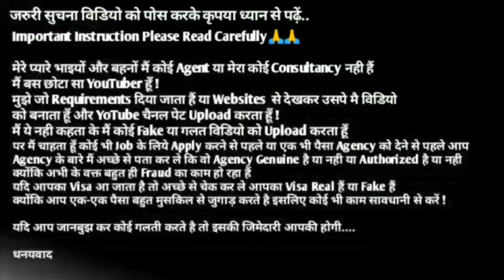Singapore Jobs 🇸🇬 2022 ¦¦ Direct CV Selection ¦¦ 1400 US $ Dollar Basic Salary ¦¦ Gulf Job Academy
⏩Required Documents:-
(5) CV

⏩GulfJob
KuwaitJobs
OmanJobs
BahrainJobs
QatarJobs
UAEJobs
DubaiJobs
DohaJobs
SharjahJobs
AbuDhabiJobs
SaudiArabJobs
ForeignJobs
GulfJobAcademy